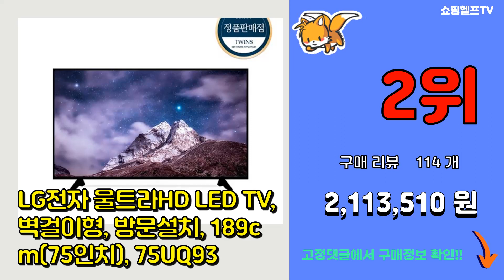75UQ9300KNA 추천 판매순위 Top10 || 가격 평점 후기 비교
❤️❤️❤️요즘 가장 많이팔린 75UQ9300KNA 추천❤️❤️❤️

[00:01]
10위. LG전자 울트라HD LED TV, 스탠드형, 방문설치, 163cm(65인치), 65UQ93 [1,711,330원]

[00:06]
9위. LG전자 울트라HD LED TV, 벽걸이형, 방문설치, 107cm(43인치), 43UQ93 [835,200원]

[00:11]
8위. LG전자 울트라HD LED TV, 벽걸이형, 방문설치, 125cm(50인치), 50UQ93 [1,010,000원]

[00:16]
7위. LG전자 울트라HD LED TV, 75UQ8300NNA, 189cm(75인치), 방문설치, [1,562,000원]

[00:21]
6위. LG전자 울트라HD LED TV, 스탠드형, 방문설치, 189cm(75인치), 75UQ93 [2,243,160원]

[00:26]
5위. LG전자 4K UHD LED TV, 189cm(75인치), 75UR642S0NC, 벽걸이형 [1,456,280원]

[00:31]
4위. LG전자 울트라HD LED TV, 스탠드형, 방문설치, 125cm(50인치), 50UQ93 [1,190,000원]

[00:36]
3위. LG전자 울트라 HD LED TV 75UQ8300QNA, 방문설치, 스탠드형, 189cm( [1,515,000원]

[00:41]
2위. LG전자 울트라HD LED TV, 벽걸이형, 방문설치, 189cm(75인치), 75UQ93 [2,113,510원]

[00:46]
1위. LG전자 울트라 HD LED TV 75UQ8300QNA, 방문설치, 벽걸이형, 189cm( [1,515,000원]